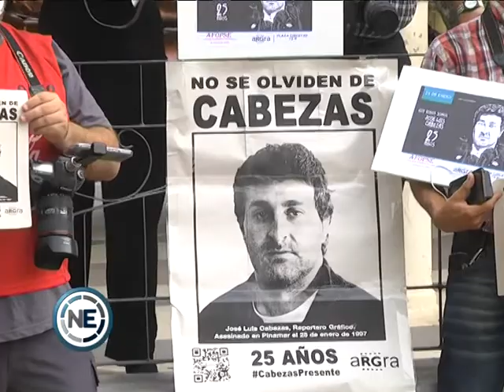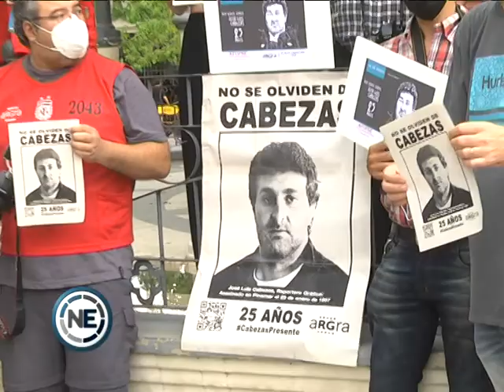HOMENAJE A 25 AÑOS DEL CRIMEN DE CABEZAS